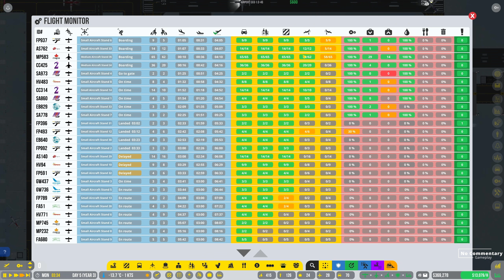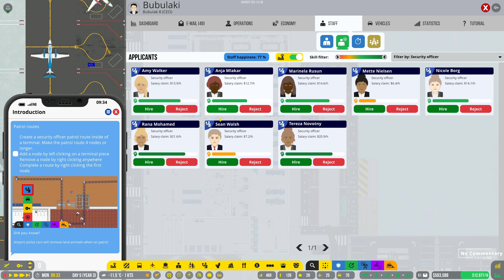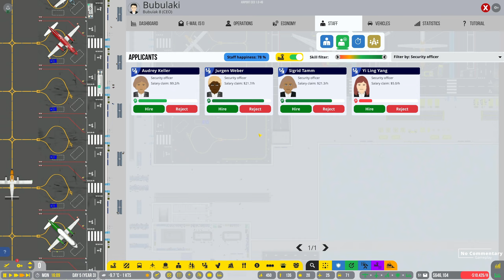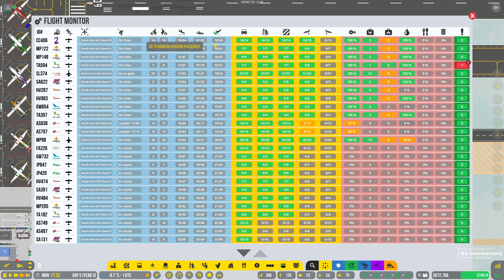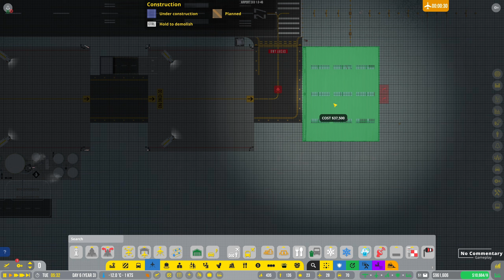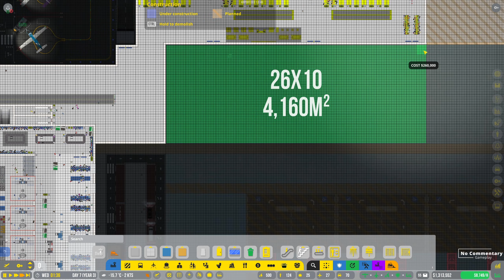AirPortCEO - Gameplay - EP14 - 1st Medium Aircraft - another baggage bay - expanding terminal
Episode 14:
Waiting for the first medium plane.
Building another baggage bay.
Expanding terminal.

Airport CEO, version 1.0-46